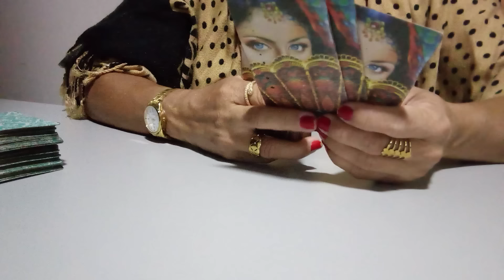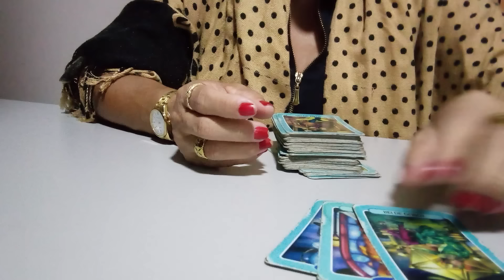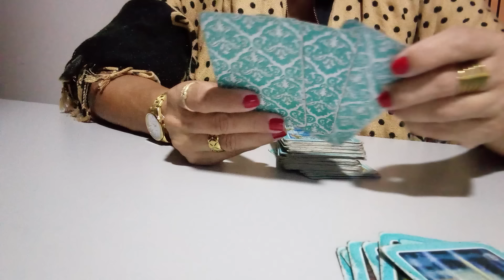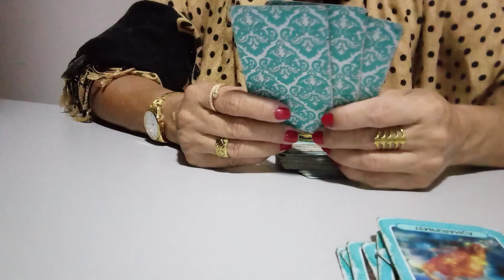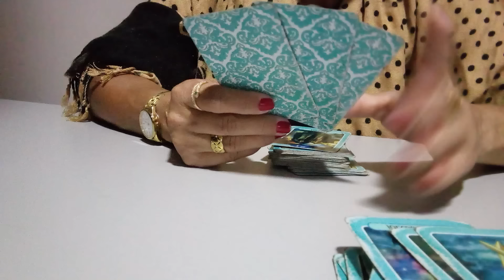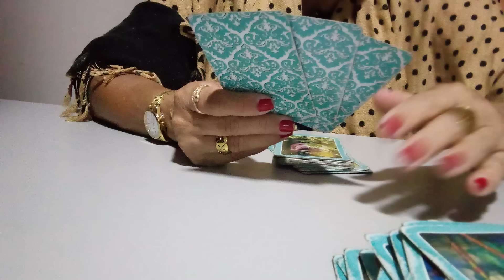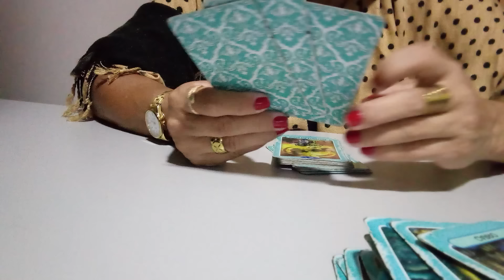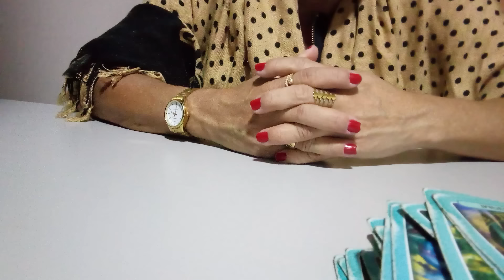CÂNCER 28/08/2024 - UMA BOA NOTÍCIA E UMA GRANDE VITÓRIA!